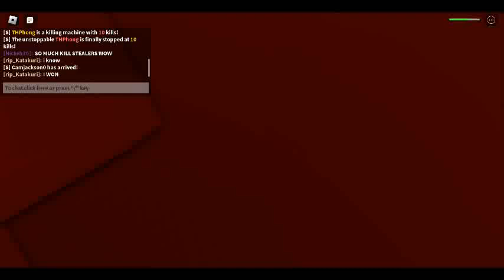Least destructive day in Strongest Battlegrounds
Read the video's name